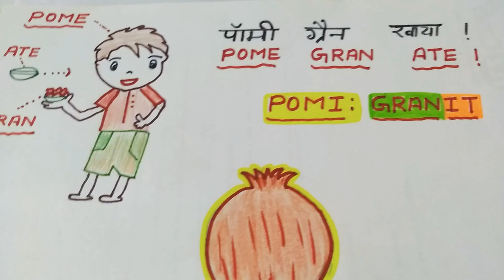POMEGRANATE SPELLING (With TRICK )Anaar ki angreji kya hoti hai.Anaar ki English.Anaar ke fayde jane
Learn correct spelling with correct pronunciation 📖👍
POMEGRANATE SPELLING With TRICK
POMEGRANATE SPELLING With TRICK,The BEST Way To Open & Eat A Pomegranate,POMEGRANATE OPENING - Awesome Pomegranate Technique - jak otworzyć granat,20 फलो के नाम || Learn Fruits Name In Hindi and English New 2019,How to grow pomegranate from seeds with update,pomegranate spelling,Fruits | Pre School | Learn English Words (Spelling)